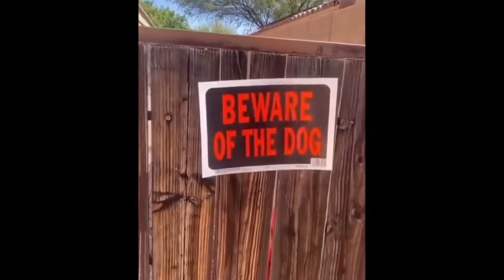Cute baby animals video Compilation 3 | Funny cute pets lovers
Cute baby animals  video Compilation

For updates please visit my Facebook page